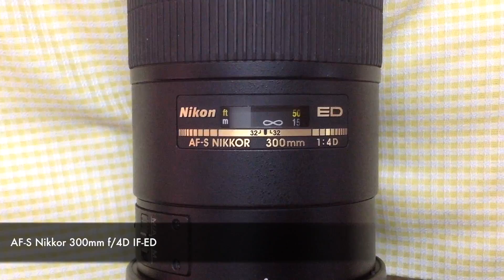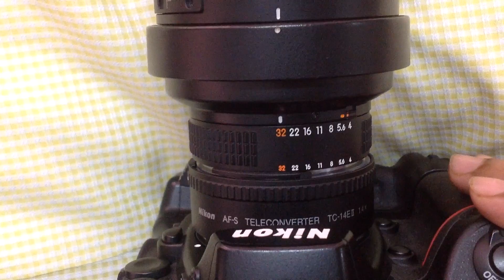Nikon AF-S Nikkor 300mm f4E PF ED VR Lens Auto Focus Performance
A comparison of auto focus speed between AF-S Nikkor 300mm f/4E PF ED VR & AF-S Nikkor 300mm f/4D IF-ED. At first performance was compared without Teleconverter then AF-S Teleconverter TC-14E II was mounted to test the performance. Camera Nikon D700.